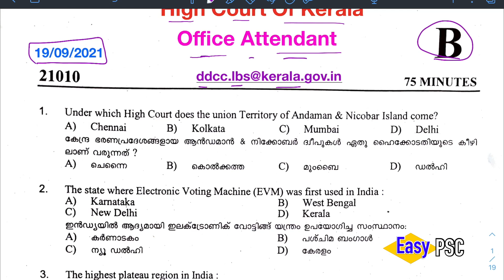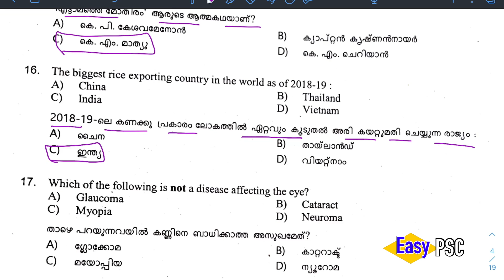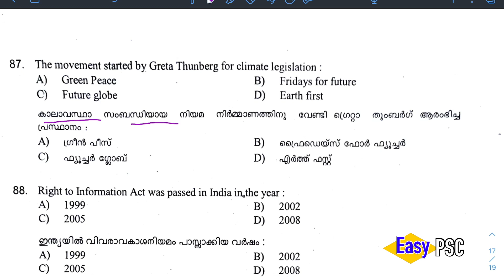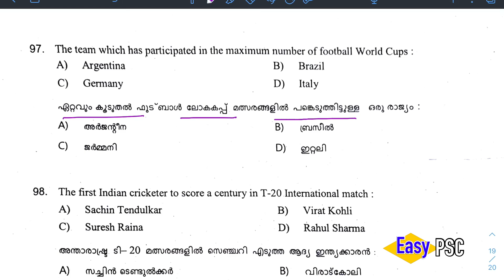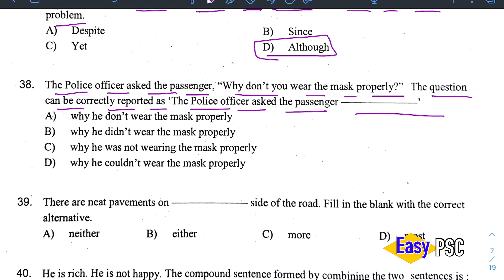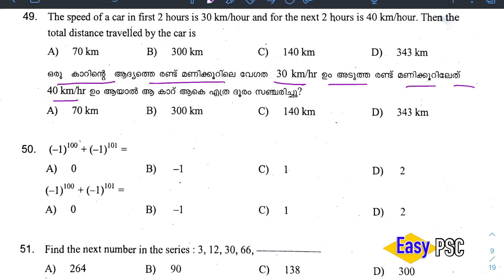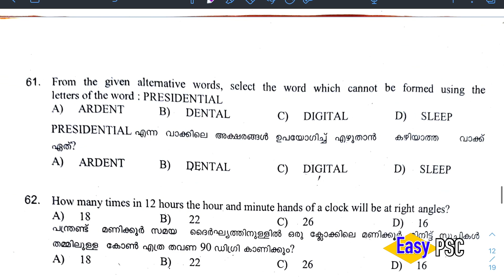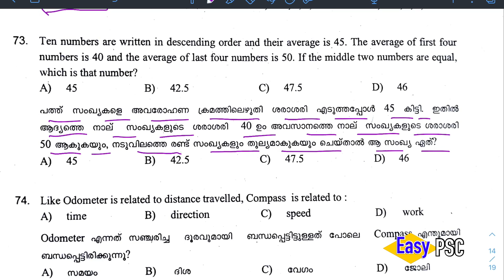High Court Of Kerala - Office Attendant Answer Key